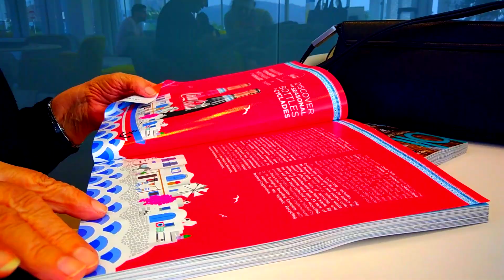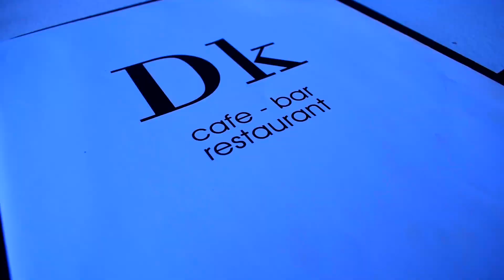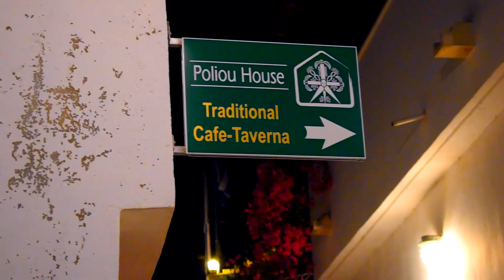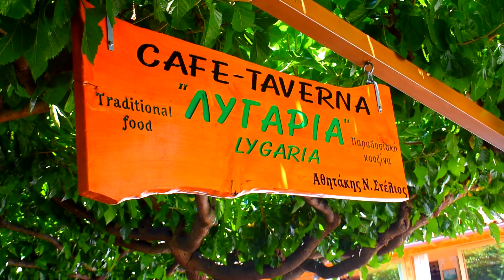A Trip to Crete/Ενα ταξιδι στη Κρητη - Vlog 3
Todays video is going to be a vlog. A few days back i went on a trip to Crete and i thought ''Why dont i make this a video''? in order for you to see my experience there. I apologise in advance if the video is going to be a little shaky but i did the best i could with what i had.So. we had to be present in a wedding there and we took the opportunity to take a look ''around''. I hope you will enjoy the video and if you do then you should definitely subscribe and like and maybe comment down below and tell me .HAVE YOU EVER BEEN TO CRETE?

Γεια σε όλους και καλωσορίστε στο κανάλι μου. Λίγες μέρες πριν πήγα ένα ταξίδι στην Κρήτη και σκέφτηκα «γιατί δεν το κάνω ένα βίντεο»; για να δείτε την εμπειρία μου εκεί. Ζητώ συγγνώμη εκ των προτέρων αν το βίντεο πρόκειται να είναι λίγο ασταθές αλλά έκανα το καλύτερο που θα μπορούσα με αυτα που είχα. Λοιπον έπρεπε να είμαστε παρόντες σε ένα γάμο εκεί και πήραμε την ευκαιρία να ρίξουμε μια ματιά ''γύρω''.